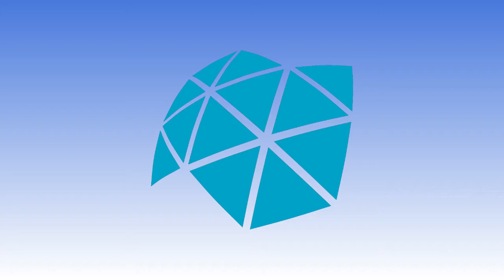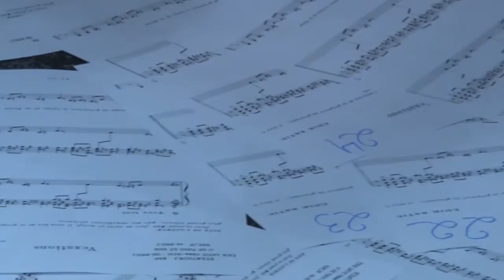Homenagem a Erik Satie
No dia 17 de maio, o Instituto de Artes da Unesp realizou evento aberto ao público para homenagear os 150 anos do compositor francês Erik Satie. Dez pianistas entre professores e alunos se revezaram para apresentar na íntegra a obra ""Vexation", que, de acordo com Satie, deve ser executada 840 vezes sem interrupções.

Pianistas:

Danieli Longo Benedetti
Iraceli Lívero
Vinícius Costa
Anne Feitosa
Anna Claudia Agazzi
Leonardo Passarelli
Felipe Mello
Diógenes Junior
Nahim Marum

Reportagem: Fabiana Manfrim
Imagens e Edição: Roberto Rodrigues
Local: Instituto de Artes da Unesp - Rua Bento Teobaldo Ferraz, 271 - São Paulo - SP - Brasil